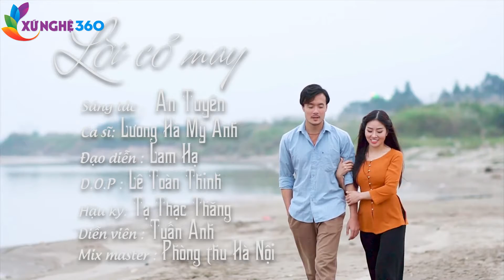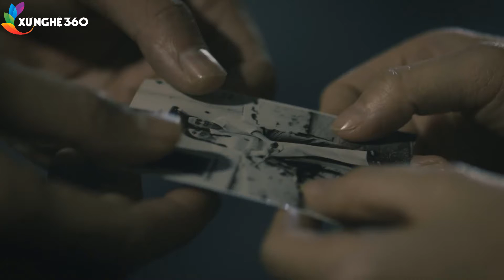Nghệ Tĩnh Mình Đây - LK Dân ca Xứ Nghệ đặc biệt Hay - Nghe là muốn về Quê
Quê Ơi
Thơ: Phương Thảo
Nhạc: Trần Thế Anh
Ca sĩ: Thanh Tài

Nắng Quê
Nhạc: Mạnh Chiến
Thơ: Đậu Hoài Thanh
Ca Sĩ: Hoàng Thu Hà

Nhac sỹ : Xuân Hoà
Lời thơ : Luơng Khắc Thanh
Thể Hiện: Tốp nữ

Thơ: Tạ Thăng Hùng
Nhạc: Vũ Quốc Nam
Ca sĩ: Đăng Thuật

Nhạc : Phan Huy Hà
Lời : Phan Duy Oanh
Thể hiện : Thanh Quý

Nhạc: Lê Minh
Thơ: Đào Thuấn
Ca sĩ: Thanh Nga

thơ: Phương Thảo
Nhạc: Xuân Hoà
Ca Sĩ: Phương Nga

Nợ Em
Nhạc: Lê Xuân Hòa
Thơ: Hồ Xuân Hòa
Ca sĩ: Nam Giang

Phía Quê
Thơ: Hoài Thanh
Nhạc: Xuân Hòa
Ca sĩ: Quế Thương

Nhạc: Trịnh Ngọc Châu
Ca Sĩ: Trần Trang Dung